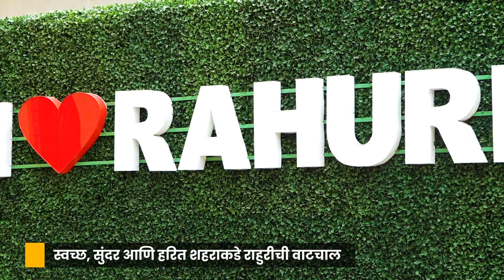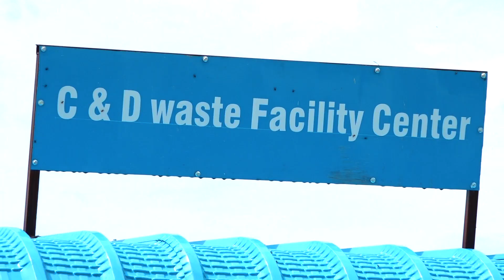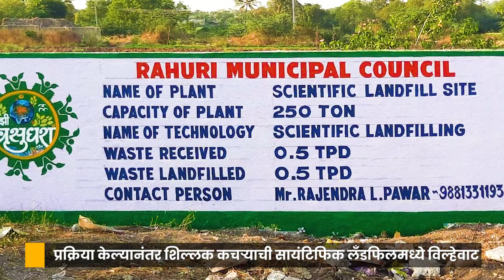Rahuri Nagarpalika Kachara Prakalp Short film